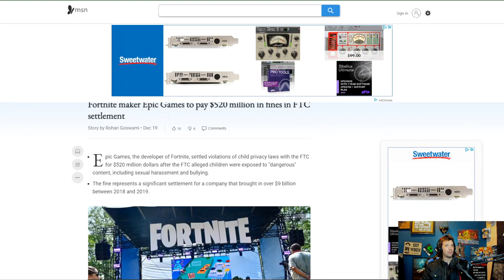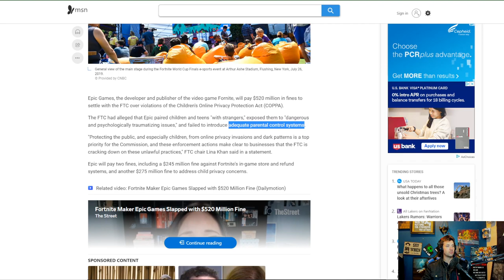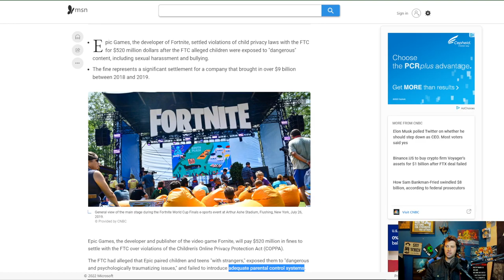Fortnite has to Pay Lazy Parents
Alt tech platforms:
Check us out on Twitch
Twitch.tv/adrinkwithcrazy